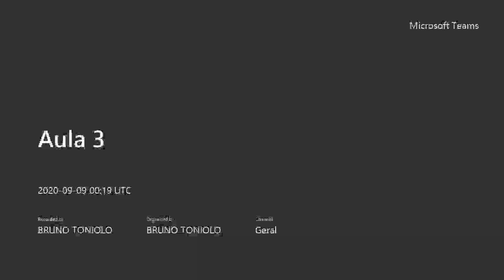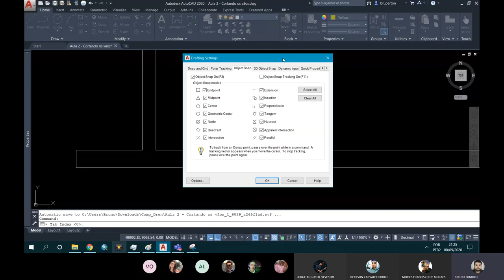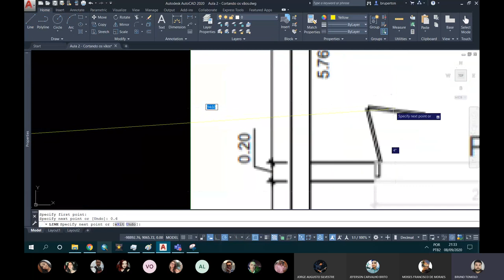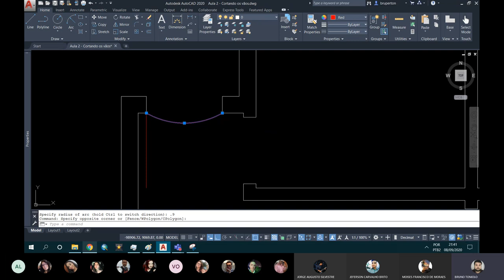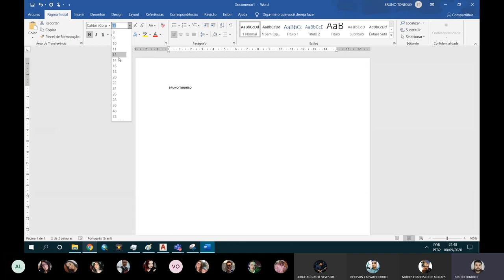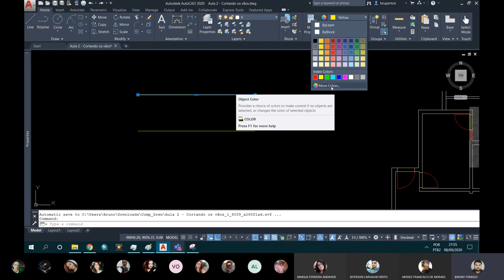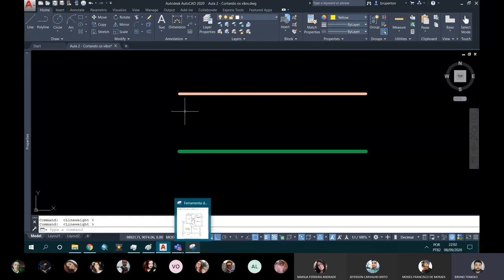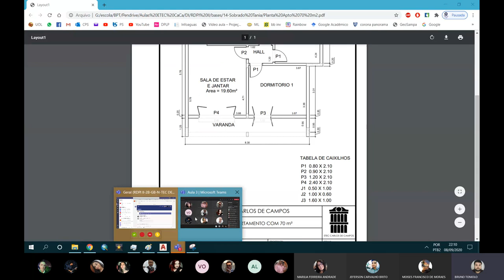Aula 4 - RDPI II - DI - 08/09/2020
Aula 4: Desenhando as Esquadrias
08/09/2020